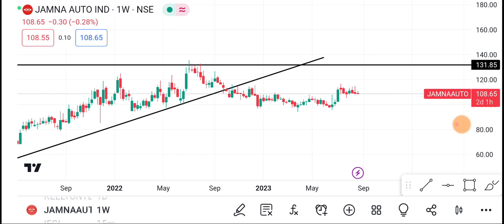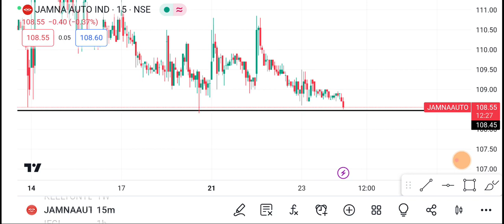24 August🛑 Jamna Auto Share || Jamna Auto Share latest news || Jamna Auto Share price today news